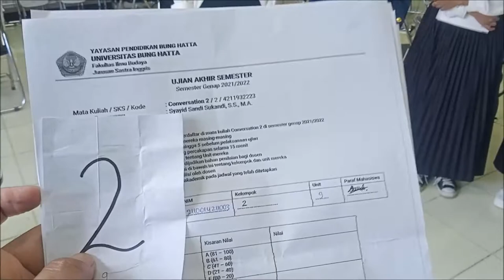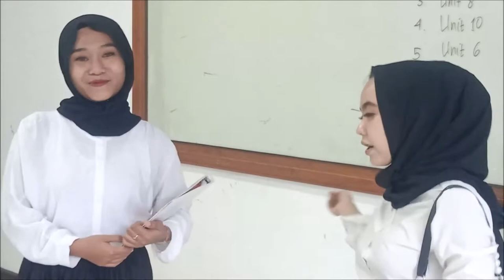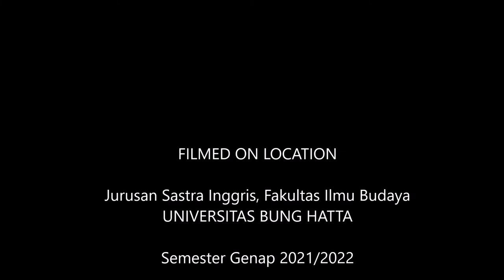English Conversation 2_GROUP 2_Sastra Inggris_UBH_Genap 2021/2022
This video is a recorded and edited version of the English Conversation practice of Group 2 in the English Conversation course at the English Department of Universitas Bung Hatta, Even Semester of the 2021/2022 academic year. This video is published on YouTube for the students to remember their conversation practice.